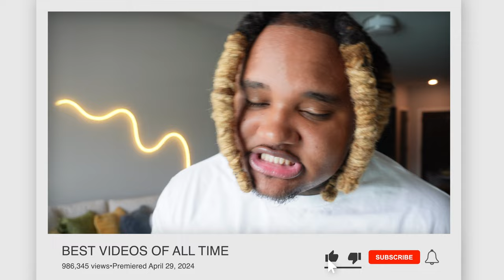Being EXTREMELY "RUDE" TO MY Fiancé To See Her Reaction... *GONE WRONG*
Engage with us on social media accounts below